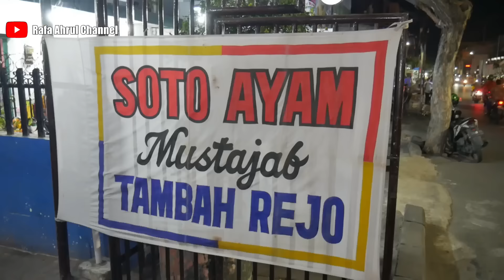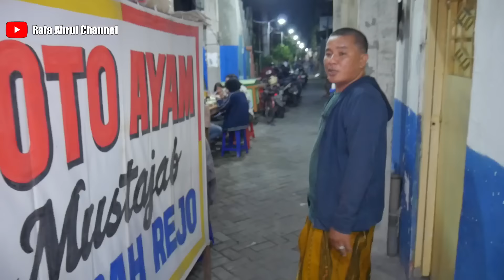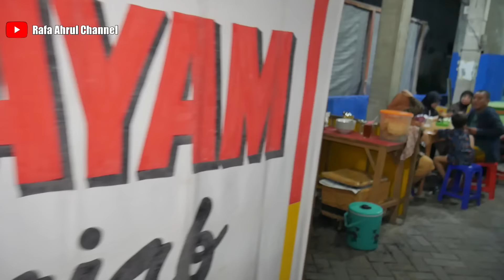JUALANNYA NGUMPET DI GANG SEMPIT TAPI RAME BANGET TERNYATA BAPAKNYA NGELAYANI SAMBIL MEREM & GOYANG2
Assalamualaikum...
Kali Ini Cak Rafa Mau Ngasih Info Kuliner Yang Enak, Murah & Pastinya Muuanteb Pokok E 👍... Yaitu Soto Ayam Mustajab.

Djl. Tambak Arum Gg. I, Tambakrejo, Kec. Simokerto, Surabaya, Jawa Timur 60142
Map.

Terimakasih Sudah Nonton Vidio Saya & Semoga Diberi Kesehatan & Rejekinya Lancar... Aamiin 🤲🤲🤲 & Bisa Bermanfaat Buat Dulur2 Untuk Cari Referensi Kuliner & Bisa Memajukan Pedagang UMKM.. Aamiiin 🤲🤲🤲

Admin.

Instragram.com/rafaahrulchannel
Kontak
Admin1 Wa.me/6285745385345